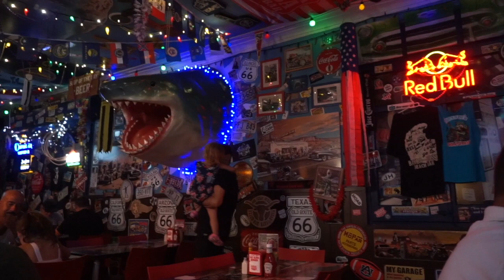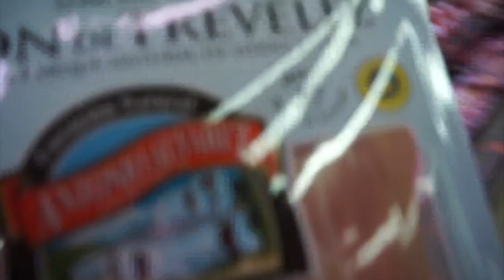VUELTA AL COLE!| QUE LLEVAN AL JARDIN LOS PEQUES EN ESPAÑA 🇪🇸| VLOG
Hola Churris!! En el video de hoy aprovechamos los últimos días de vacaciones antes de la vuelta al cole, Nina les muestra su material escolar y les cuenta un montón de cosas en el medio, porque ya saben que ella es una parlanchina, jaja.

📸 MI EQUIPO DE GRABACIÓN:
📍Que cámara uso
📍Trípode pequeño
📍Trípode grande
📍Focos de luz continua

Los quiero ❤️
Ceci.